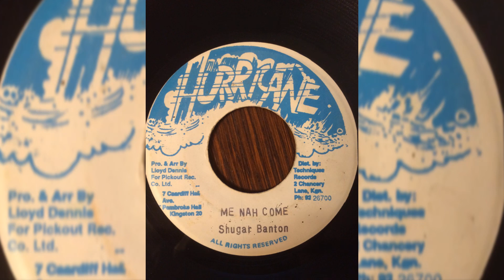Shugar Banton - Me Nah Come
Label: Hurricane